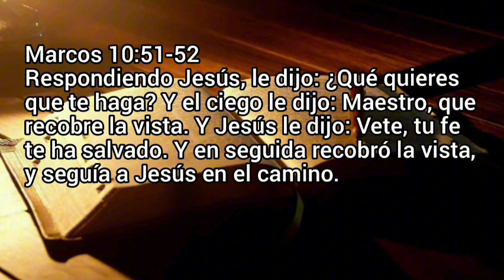“¿QUÉ QUIERES QUE TE HAGA”?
Marcos 10:51-52.

Respondiendo Jesús, le dijo: ¿Qué quieres que te haga? Y el ciego le dijo: Maestro, que recobre la vista. Y Jesús le dijo: Vete, tu fe te ha salvado. Y en seguida recobró la vista, y seguía a Jesús en el camino.